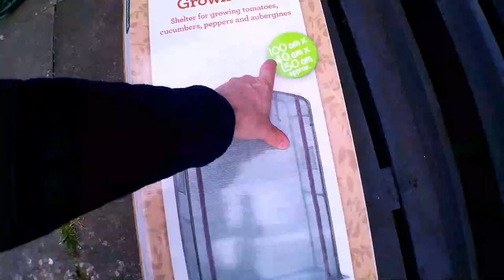OFFICINA VEGETALE - RICICLARE CI SALVERA' - CREARE CASSONI PER ORTO - RECUPERO ACQUA, FERRO E LEGNO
Ciao e benvenuti in questo appuntamento VERDE !!
Si parla tanto di ecologia, economia, vivere sani e belli!!..ok tutto bello e interessante, ma in ppratica come si fa?..

Oggi spiego attraverso la mia scelta di 100% riciclo di questa serie chiamata OFFICINA VEGETALE che, dove possiamo " dovremmo " RICICLARE, il mio esempio in questo caso è applicato alla costruzione di alcuni cassoni per la coltura  NO DIG o RISED BED,  applicata al giardino della nostra casa inglese, il quale era uno dei miei prossimi obiettivi trasformare in orto.

La scelta del cassone non è casuale, se sei andato a vedere il video precedente ) consigliavo di avere una serra, anche di dimensioni modeste poichè è un investimento sicuro nel tempo, soprattutto per quanto riguarda le condizioni atmosferiche di queste zone, al contrario oggi consiglio di utilizzare cassoni poichè con il clima mite hanno anch'essi molteplici vantaggi.

Per quanto riguarda la costruzione dei miei cassoni ho utilizzato dei pallet che posso fortunatamente recuperare a lavoro, sono riuscito a trcuperare tutti i chiodi e ho pure utilizzato un veccchio bidone di vernice da legno che doveva essere nero, ma sicuramente essendo li da molti anni il colore si sarà alterato, ma essendo a base d'acqua mi è sembrata una ottima soluzione.

Nel video si può notare che ho creato un piccolo lavello da giardino modificando la condotta di scarico dell'acqua piovana recuperando ben 3 oggetti fondamentali : un ex lavandino, un tubo dello stesso diametro ma più corto e un vecchio ma ancora funzionante bidone con rubinetto per raccolta acqua che era abbandonato dietro al mio capanno.

Se ognuno di noi nel suo piccolo compie qualche gesto simile farà senzaltro del bene alle proprie tasche ma soprattutto al pianeta che ormai è al collasso poichè continuiamo a comprare e aprodurre, quando le discariche sono piene.

💢💢💢 IMPORTANTE 💢💢💢